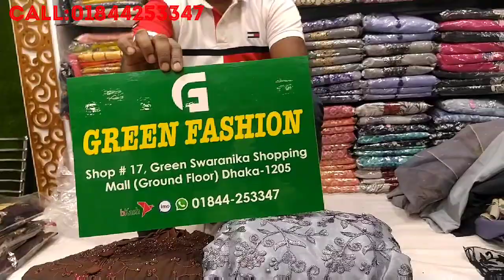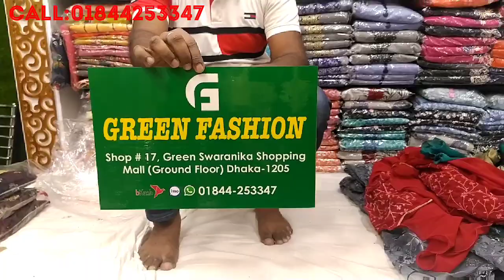2020 নিউ ডিজাইনের অসম্ভব সুন্দর গাউন কিনুন কম বাজেটে!2020 New design amazing gown collection.